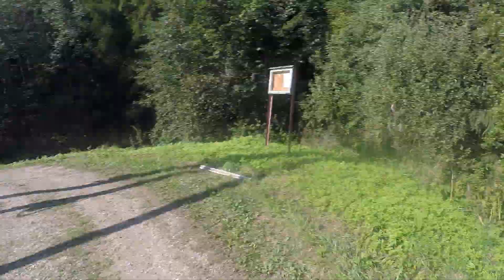1539 км, Поездка с Алисой по СНТ Конаковское,музыка Amelie Lens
על אופניים חשמליים. 26 באוגוסט 2024. SNT Konakovskoye, אזור